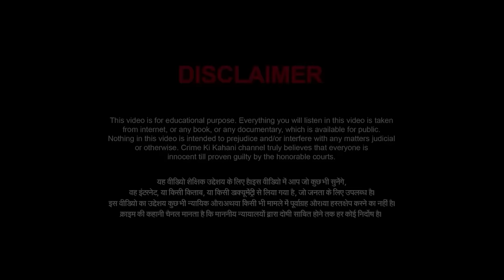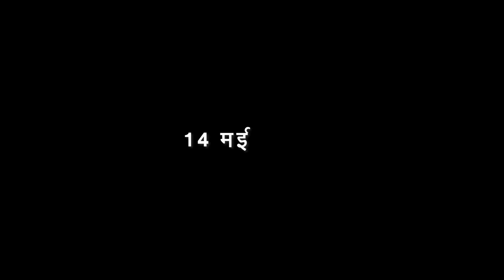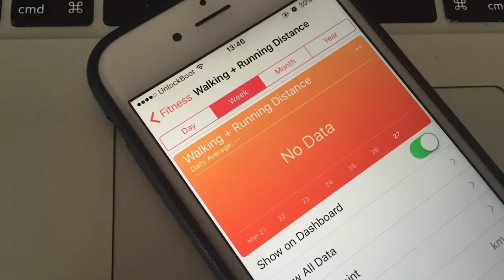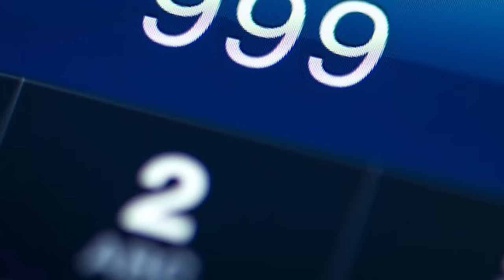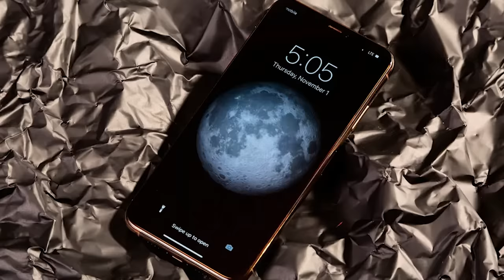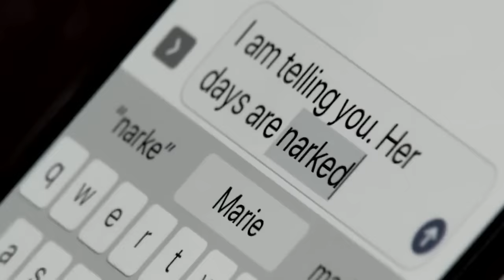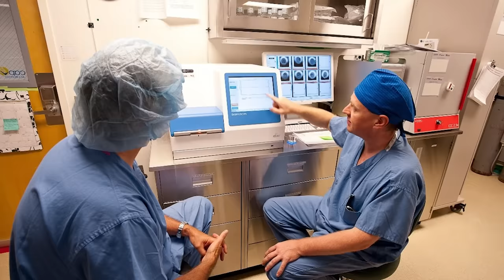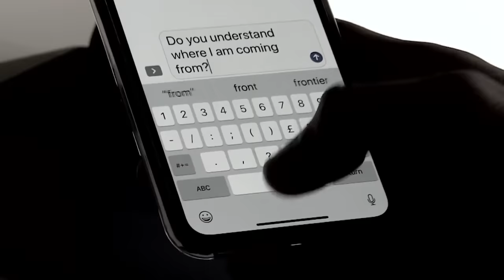Jessica Patel Murder | Bride killed by Husband Mitesh | पूरी नही हुई माँ बनने की ख्वाहिश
This is the story of Jessica Patel who was living a life that she thought was a dream life. Like all other normal women she met a guy called Mitesh who belonged to her native community and seemed like a very good guy. Little did she know that this guy was capable of living a double life and was only pretending to be a great guy. Jessica got married to Mitesh Patel and also wanted a child like any other girl would. After three failed rounds of IVF she finally got the news she was waiting for. Jessica was pregnant. Unfortunately life had very different plans and Mitesh turned out to be the evil mastermind. To know more about this story watch this video till the end and brace yourself because this story has a very tragic end.

यह जेसिका पटेल की कहानी है जो एक ऐसी जिंदगी जी रही थी जिसे वह सपनों की जिंदगी समझती थी। अन्य सभी सामान्य महिलाओं की तरह वह मितेश नाम के एक लड़के से मिली जो उसके मूल समुदाय से था और एक बहुत अच्छा लड़का लगता था। उसे पता ही नहीं था कि यह लड़का दोहरी जिंदगी जीने में सक्षम था और केवल एक महान व्यक्ति होने का नाटक कर रहा था। जेसिका ने मितेश पटेल से शादी की थी और वह भी किसी अन्य लड़की की तरह बच्चा चाहती थी। आईवीएफ के तीन असफल दौरों के बाद आखिरकार उसे वह खबर मिली जिसका उसे इंतजार था। जेसिका गर्भवती थी। इस कहानी के बारे में अधिक जानने के लिए इस वीडियो को अंत तक देखें और अपने आप को तैयार करें क्योंकि इस कहानी का अंत बहुत दुखद है।